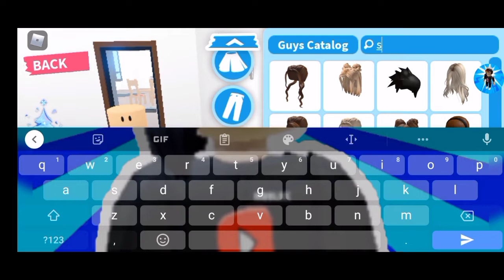buat avatar @horangi99 dlm adopt me Dan meepcity